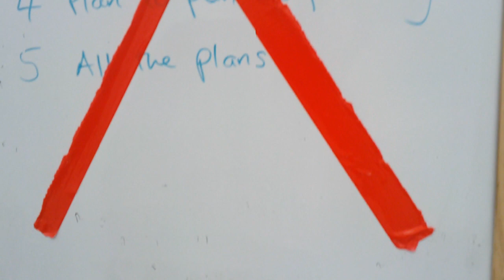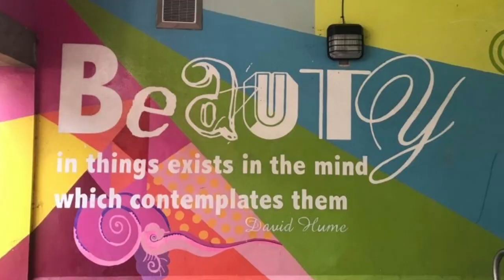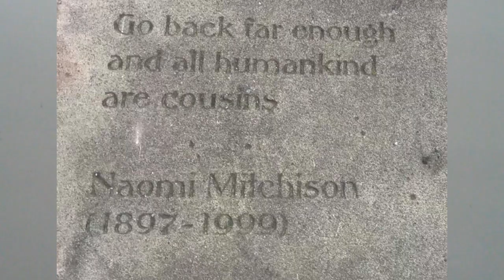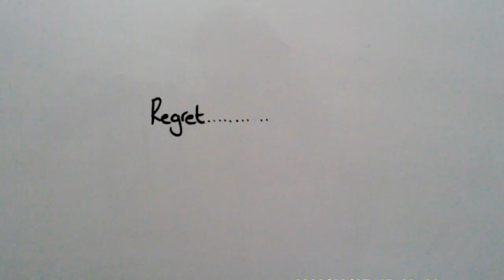But Maybe by Nana Funk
Commissioned by Paperwork Theatre's Teacup Commission - Your Dreams, Your Hopes, Your Song!  "But Maybe" was written and performed by Nana Funk and produced by Claire Jones.  Inspired by online suggestions including
"Hope we stay healthy and happy coz that's all we really need"
"Start caring about how our food has been reared or grown"
 "What is my dog thinking when he stares at me?"
"Where do you your socks go in the wash?"
"Night time weeing"
"Folk stop calling Boris, "Boris".  HE'S NOT YOUR FRIEND!"

Thank you to everyone who contributed.

Video images by Angie Waller
Nana filmed by Trev Fleming